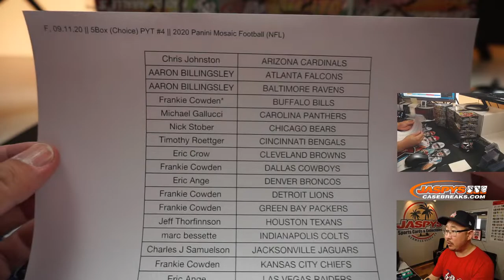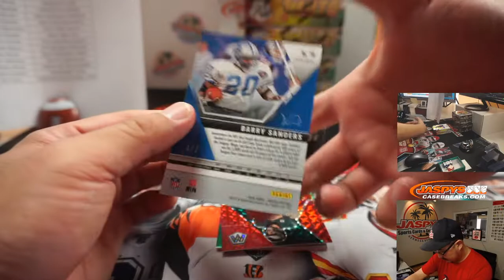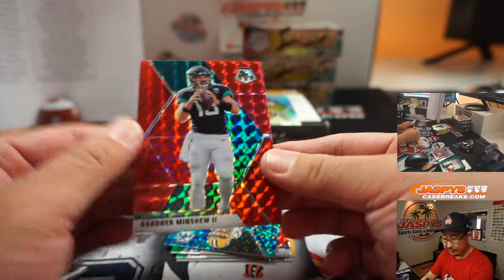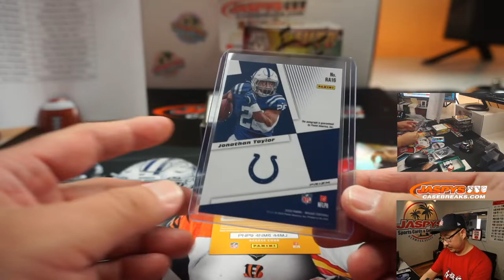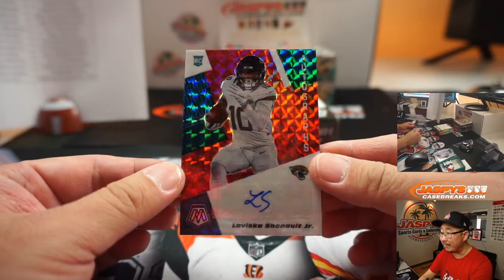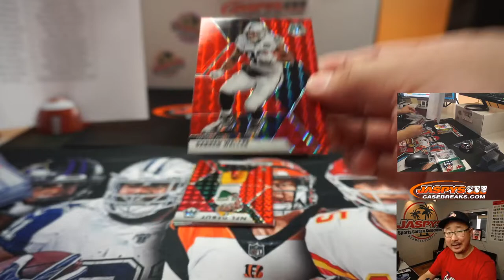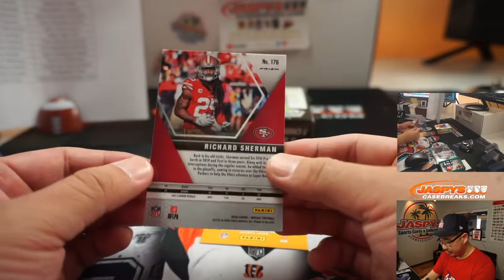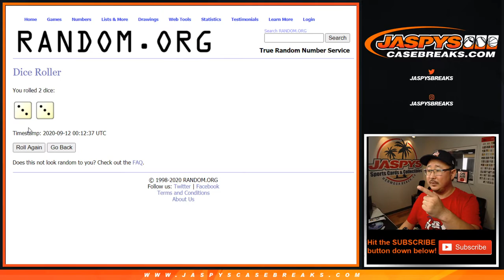F, 09.11.20 || 5Box (Choice) PYT #4 || 2020 Panini Mosaic Football (NFL)